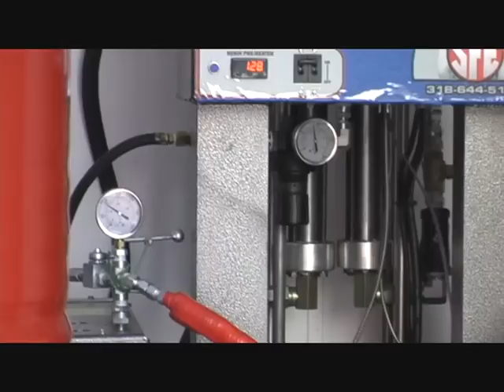Yukon SPRAY FOAM Trailer in Action - SPEC TECHNOLOGIES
This is our Yukon Trailer in action in Whitehorse Canada.